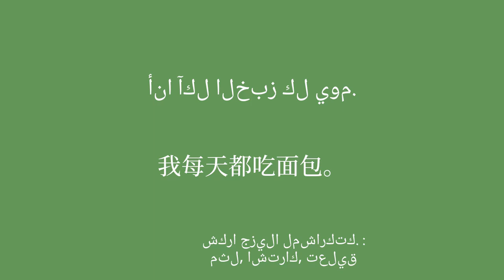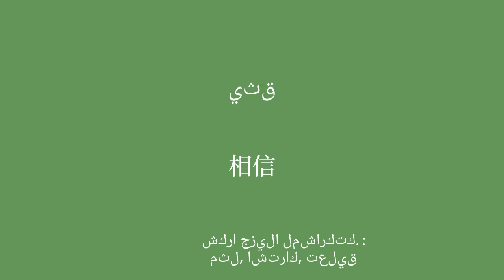كيفية رفع مستواك تعلم اللغة الصينية بسهولة